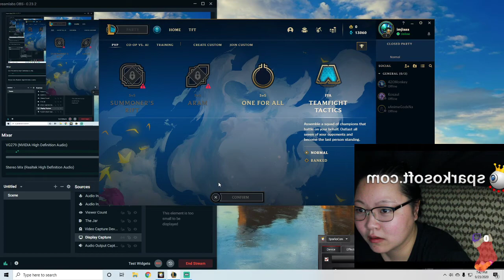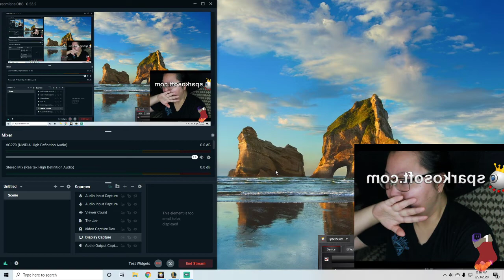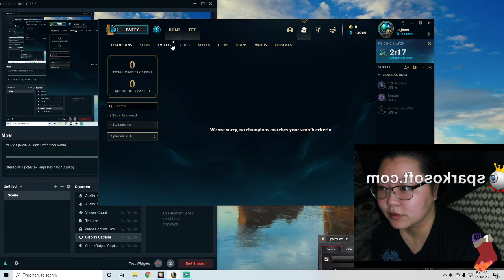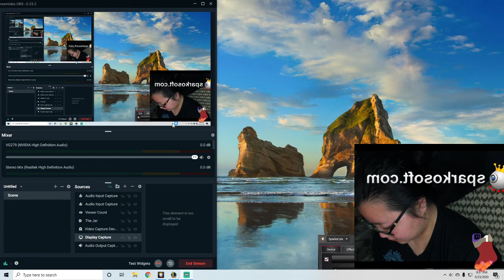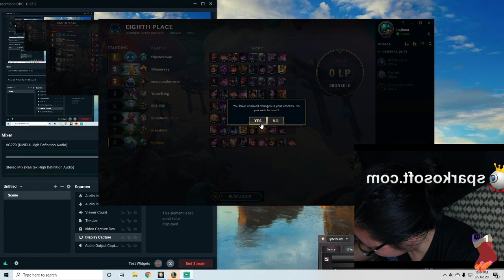TFT The Best Setup Winning Streak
lol this was fun + shocking
streaming schedule: 8pm GMT-4
hop on and chat w me!